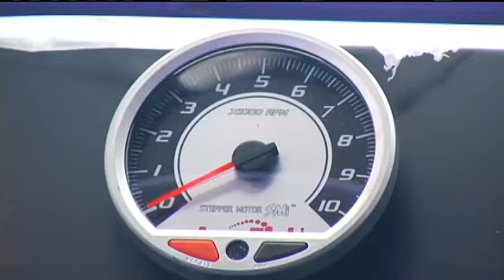Changes Coming to Race after Driver Killed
CEDAR RAPIDS, IA (CBS2/FOX28) -- As the local racing community mourns the death of driver John Pickart, the promoter of the event in which he died, makes changes.

Buses and RV's will not be allowed in upcoming Race 'em or Wreck 'em events. Pickart was driving an RV when he crashed. Members of the racing community tell us Pickart, who they called JP, always had a smile on his face and loved being around the track.

They say his death calls into question some of the safety measures for novelty races such as the one on Saturday.

Everyone has something that really gets their motor running, and for some that thing IS a motor. David Ballstaedt and Johnny Spaw fit that mold.

Spaw owns his own racing shop.

Doing a lot of welding and fabricating and build roll cages, he says.

Ballstaedt pours concrete during the day, but his other job is tearing up the track at Hawkeye downs. He has done Race em or Wreck em events in the past.

I've driven in the bus race, I've seen a bus roll in front of me, Ballstaedt says.

Racing means the world to these guys, which is why Saturday's loss hurts.

Just kinda numb, Spaw says. You feel so bad for everyone involved.

Both men knew JP and his love for the track.

He's raced it every time I've been out there, Ballstaedt says. I've talked to him many times.

I guarantee he had a smile on his face when it happened, Ballstaedt says.

They also know the risks associated with novelty races like this one. For one, the track was running clockwise rather than the usual counterclockwise.

If you get flipped over, you're going to land on the driver side, Spaw says.

Then there's the safety measure inside some of the vehicles.

Normal races, whether it's a drag car or a circle track car, they all have some pretty safe roll cage on them, Spaw says.

The older model motor home JP was in Saturday didn't.

I would definitely get rid of the motor homes, Ballstaedt says. They're not built to roll, they're built to just ride down the road.

Even if more safety measures are put in place, Spaw admits there's always danger behind the wheel no matter the event.

Race em or Wreck em isn't as safe as normal racing, Spaw says. But normal racing is also dangerous too.

We spoke on the phone with Arlo Becker with B